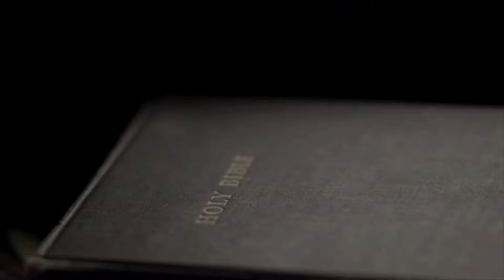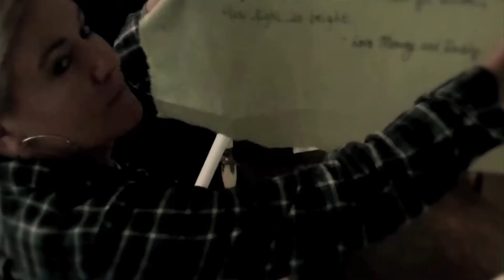I Was Broken